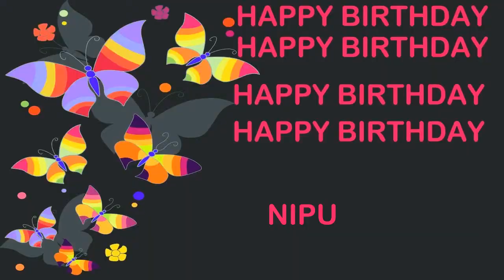Nipu Birthday Postcards & Postales - Happy Birthday